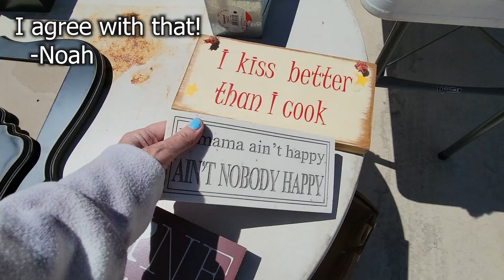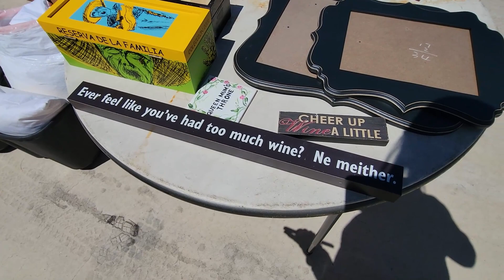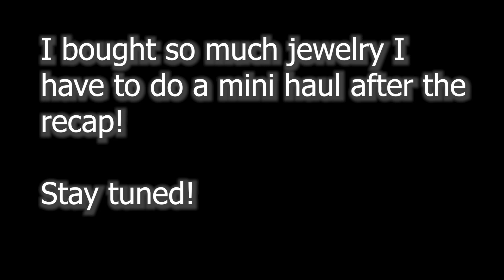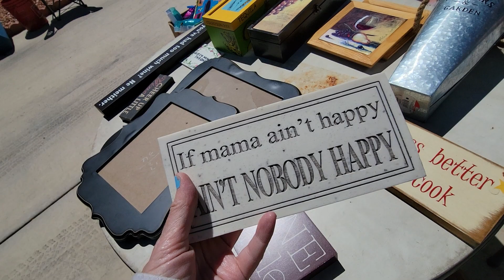I Bought All the Jewelry at This Yard Sale | Haul | Critter Updates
This was a yard sale that needed it's own video!  It was the last of the sales I went to on Saturday morning Part 1 of this day can be found
I bought all the jewelry at this yard sale and did a haul right from my car!  I also have included the much asked for aquarium and tortoise updates!
See what I bought in this yard sale adventure video!

2. Include your offer,
3. This is IMPORTANT! include a screenshot of the item OR the timestamp and which video it is from
4. If we agree on a price I will send an invoice via PayPal

To send some love:
6955 N Durango Dr Suite 1115, 299

Here is my mom's Etsy shop